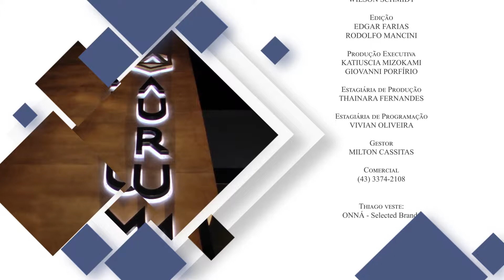Gente: Os Melhores Momentos da Expo Londrina 2019